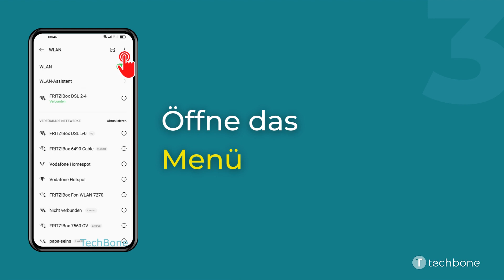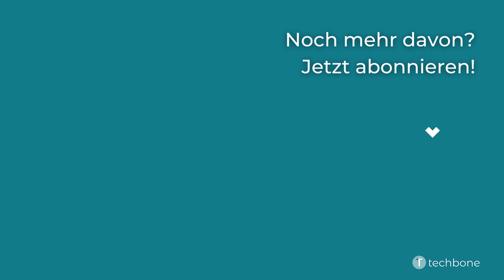Wi-Fi Direct ausschalten - Oppo [Android 12 - ColorOS 12]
Um Wi-Fi Direct auszuschalten, gibt es keine gesonderte Schaltfläche zur Deaktivierung. Hier müssen sämtliche Verbindungen über Wi-Fi Direct getrennt werden, um die Funktion deaktivieren zu können.

Wie man Wi-Fi Direct auf dem Oppo-Smartphone unter Android 12 - ColorOS 12 deaktivieren kann, zeigen wir hier.

0:00 Intro
0:05 Öffne die Einstellungen
0:15 Tippe auf WLAN
0:25 Öffne das Menü
0:35 Tippe auf Erweiterte Einstellungen
0:45 Tippe auf Wi-Fi Direct
0:55 Tippe auf ein verbundenes Gerät
01:05 Tippe auf Verbindung trennen